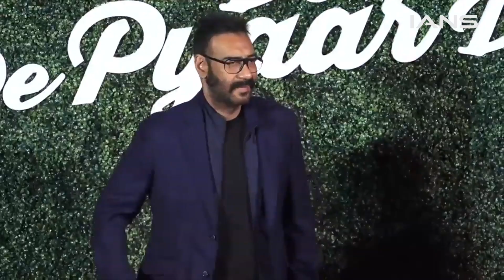फिल्म सेट पर चोटिल हुईं एक्ट्रेस तब्बू|| Tabu injured on se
On Wednesday morning, Tabu, who is playing a fearless, high-ranking police officer in Ajay Devgn's actioner titled 'Bholaa', escaped a major injury while performing a dare-devil stunt.

Tabu injured on set: 'भोला' के सेट पर घायल हुईं तब्बू, जानिए कैसी है हालत